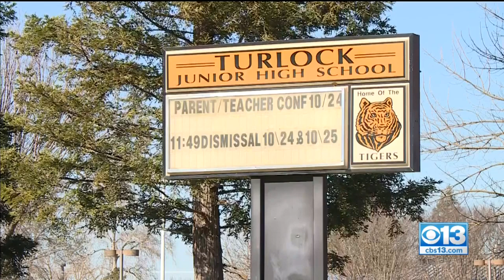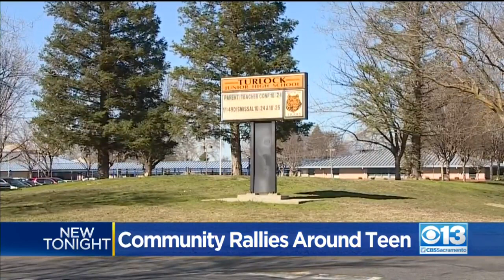Community Rallies Around Bullied Teen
The middle school student was gifted a new bike and shoes after an attack was caught on camera.